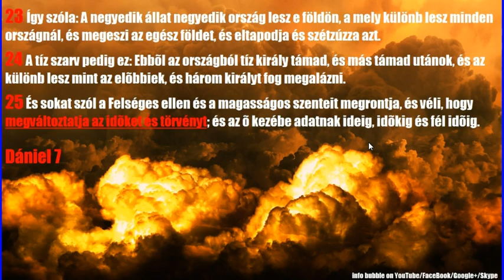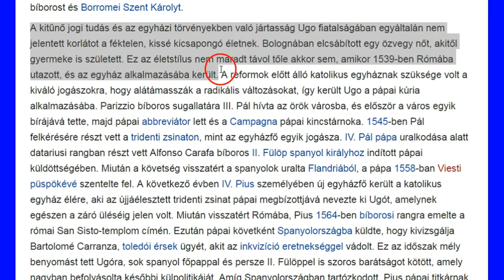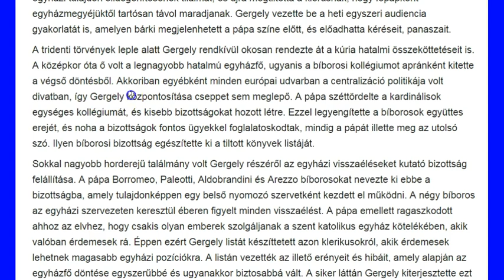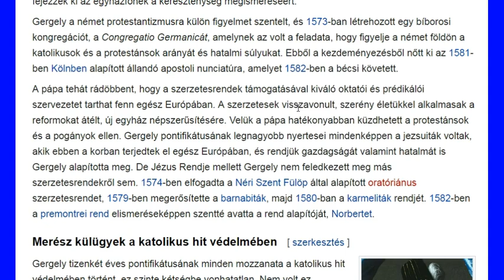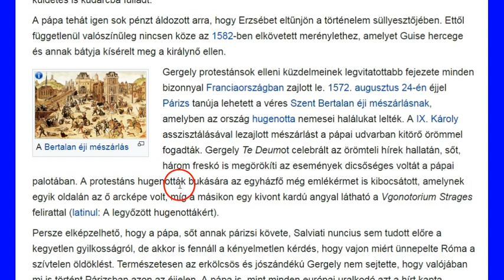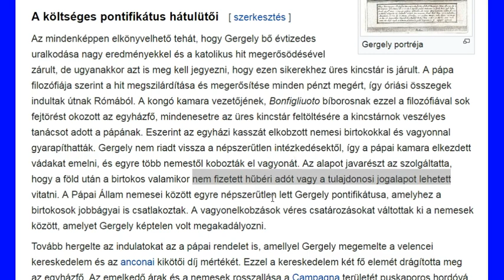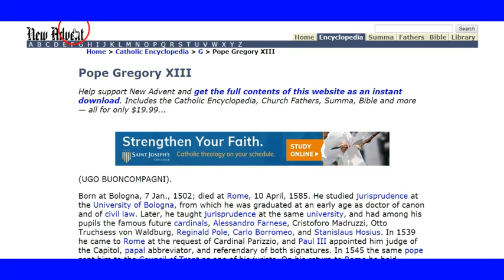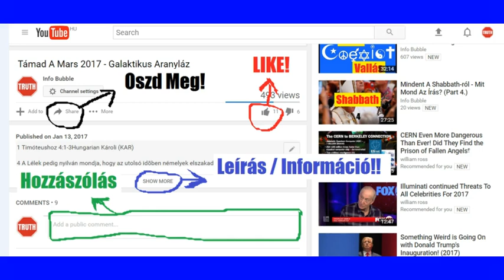A Naptár És Az Ünnepek - XIII. Gergely Pápa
YAHUAH ÚTJA YouTube Csatorna:
INFO BUBBLE ON FACEBOOK:
SKYPE: Info Bubble
SHALOM ÉS HALLELUYAH!

Dániel 7Hungarian Károli (KAR)

23 Így szóla: A negyedik állat negyedik ország lesz e földön, a mely különb lesz minden országnál, és megeszi az egész földet, és eltapodja és szétzúzza azt.
24 A tíz szarv pedig ez: Ebbõl az országból tíz király támad, és más támad utánok, és az különb lesz mint az elõbbiek, és három királyt fog megalázni.
25 És sokat szól a Felséges ellen és a magasságos [egek] szenteit [] megrontja, és véli, hogy megváltoztatja az idõket és törvényt; és az õ kezébe adatnak ideig, idõkig és fél idõig.
26 De ítélõk ülnek és az õ hatalmát elveszik, hogy megrontassék és végleg elveszszen.
27 Az ország pedig és a hatalom és az egész ég alatt levõ országok nagysága átadatik a magasságos [egek] szentei népének; az õ országa örökkévaló ország, és minden hatalmasság néki szolgál és engedelmeskedik.
28 Itt vége lõn a beszédnek. Engemet, Dánielt pedig az én gondolatim igen megrettentének és az én ábrázatom elváltozék rajtam; de e beszédet megtartám szívemben.

XIII. Gergely pápa

On this day in 1582: Pope Gregory XIII announces the new Gregorian calendar